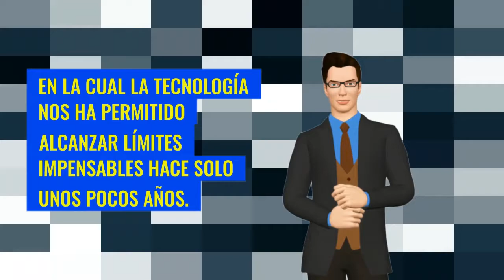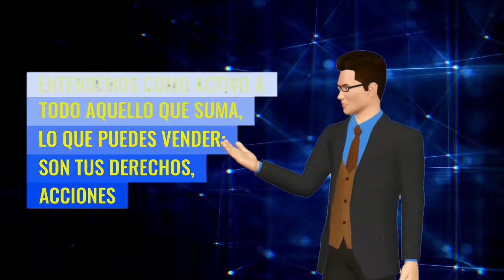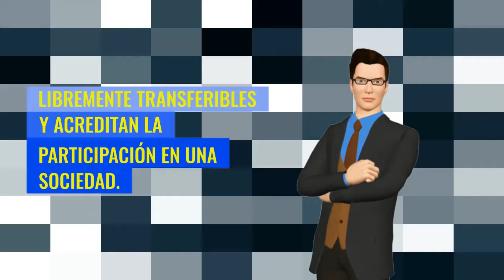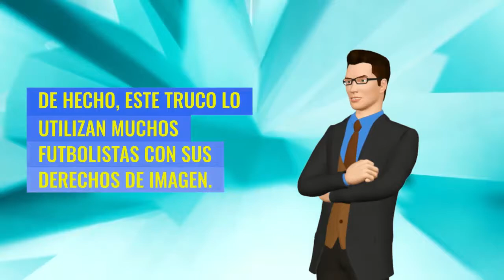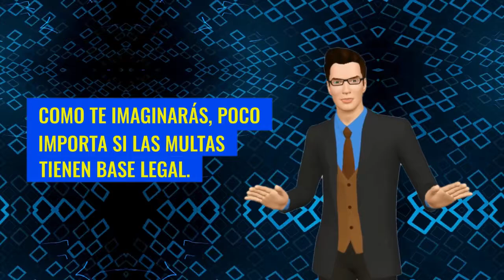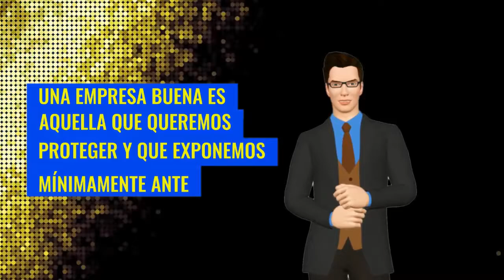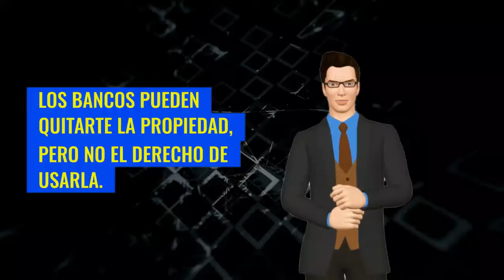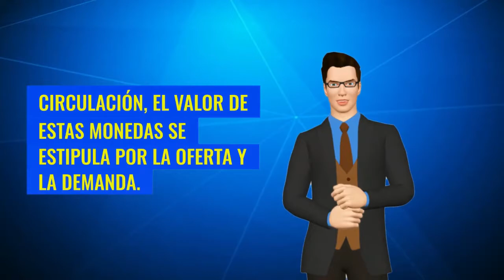Que Hacen Los Ricos Que NO HACEN LOS POBRES Los Trucos De Juan Haro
SABER QUE HACEN LOS RICOS QUE LOS POBRES NO HACEN Y HACERLO, PUEDE SIGNIFICAR LA DIFERENCIA ENTRE QUE TENGAS RIQUEZA O TE MANTEGAS EN LA POBREZA. HAY UNOS TRUCOS QUE USAN LOS RICOS QUE LOS POBRES NO SABEN Y DESCONOCEN, ESTO MARCA LA DIFERENCIA EN QUE UN RICO CADA VEZ TENGA MÁS RIQUEZA Y UN POBRE SE MANTENGA EN LA ESCASEZ.
EN ESTOS TRUCOS DE JUAN HARO, LOS TRUCOS DE LAS PERSONAS RICAS PARA MANTENER SUS RIQUEZA, UNA PERSONA POBRE PUEDE CAMBIAR SU VIDA, AL APRENDER ESTO Y ACTUAR COPIANDO LO QUE HACEN LOS RICOS.

1)This video has no negative impact on the original works (It would actually be positive for them)
2)This video is also for teaching purposes.
3)It is not transformative in nature.
4)I only used bits and pieces of videos to get the point across where necessary.